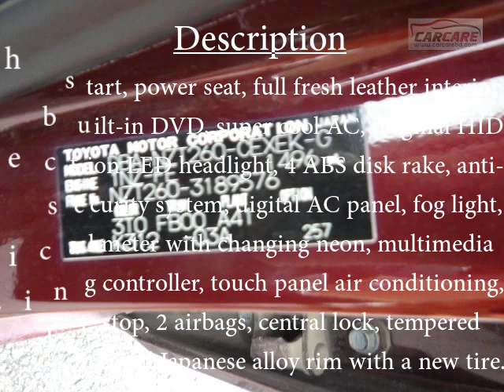Toyota Allion G Plus 2017 Wine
Features
Car Type Standard
Model Allion G Plus
Model Year 2017
Condition Reconditioned
Body Style Sedan
Body Color Wine
Interior Color Beige
Seat 5 Seats
Transmission Automatic
Fuel System Octen
Engine Capacity 1500cc
Camera Back Camera

Description

Push start, power seat, full fresh leather interior with built-in DVD, super cool AC, original HID projection LED headlight, 4 ABS disk rake, anti-theft security system, digital AC panel, fog light, optical meter with changing neon, multimedia steering controller, touch panel air conditioning, IDLE stop, 2 airbags, central lock, tempered glass, original Japanese alloy rim with a new tire.

Price: 32,70,000.00 (Negotiable)

Our Contract:
Youtube: Car Care and Tech
Service Centre :
Ka/28/4/3, Dhalibari Kacha Bazar, Soudi Mosjid Road, Norda , Vatara, Dhaka -1229,Bangladesh.
Google Link:
Watch Full car Video: